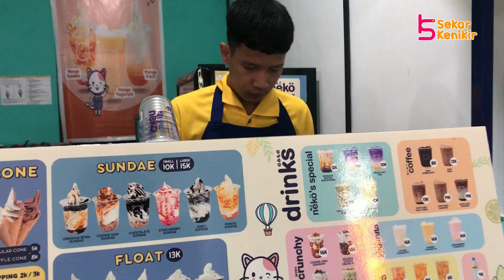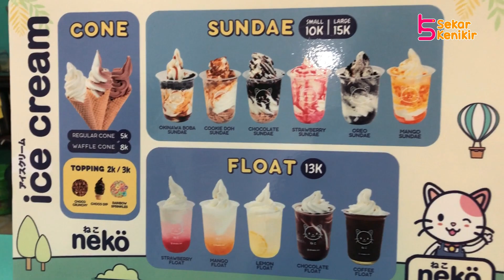ES KRIM NEKO NGAWI - MUKBANG ES KRIM MURAH WAFFLE CONE COKLAT DAN CHOCOLATE FLOAT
NEKO ES KRIM NGAWI - MUKBANG ES KRIM MURAH  WAFFLE CONE COKLAT DAN CHOCOLATE FLOAT